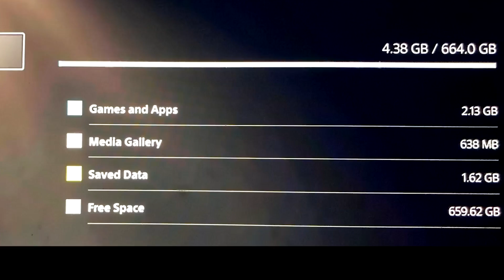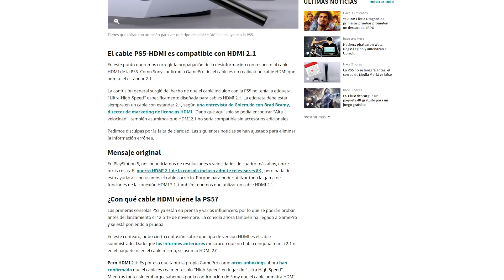Sera suficiente el ALMACENAMIENTO de PLAYSTATION 5 y XBOX SERIES S ?? 🔥 Hdmi 2.1 PS5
Hoy vamos a hablar del ALMACENAMIENTO INTERNO que tendremos en PLAYSTATION 5 y en XBOX SERIES S... Porque parece que la nueva generacion de consolas viene bastante ACOTADA en ese ASPECTO